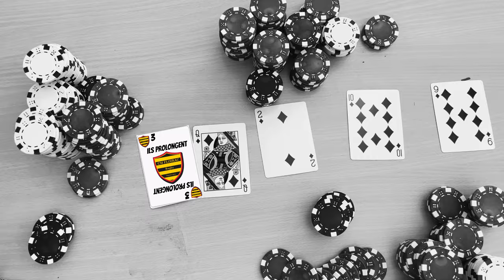Prolongation Louis Bataille, Corentin Brutus et Victor Gayan au CMF